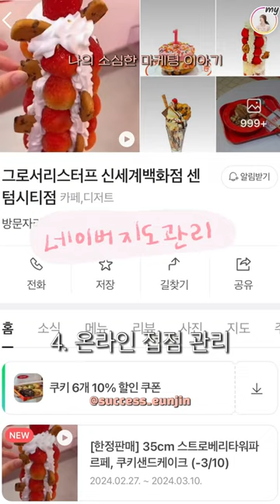백화점 입점 브랜드, 매출 높인 5가지 팁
백화점 입점 브랜드는 어떻게 마케팅을 할까 📈

소품샵, 카페, 파르페, 쿠키,
파스텔톤, 키치함, 원색 •••
가진게 많은 브랜드라 어려웠던

브랜드를 정의하는 건 아직도 ing지만,

그간 매출을 높이기 위해 해왔던
몇 가지 방법들을 풀어봅니다 😄

1. 유동인구 활용하기

백화점이다보니 유동인구가 많았고,
이 유동인구를 잡기 위해
카운터 공간을 개선했습니다.

멀리서도 눈에 띌 수 있는 스탠드형 롤리팝거치대를 두고,
디저트 + 선물 구매하며 같이 사기 좋은
초들을 카운터쪽으로 옮겼어요.

또 쇼핑하며 먹기 좋은 쿠키 + 아메 세트를 만들었어요. 😄

2. 객단가 높이기

몇 개 이상 구매 시 박스포장
말하지 않으면 몰라요 .. 👉🏻👈🏻

쿠키 6개 이상 구매하면
무료 포장 가능하다는 걸
박스와 함께
쿠키 매대 위에 표기해두었어요.

3. 제품 캡션 추가하기

판매 중인 제품들의 장점들을 콕콕 찾아서
캡션들을 적어두었어요.
그냥 제품만 보면 그 장점을 알 수가 없으니까요!

EX. 멜로팝 시리얼 : 시리얼에서 마시멜로만 골라 먹는 사람 모여라!
마시멜로 덕후를 위한 시리얼

4. 온라인 노출 늘리기

공식 계정에 꾸준히 릴스를 올렸고,

네이버 지도도 꾸준히 업데이트하고,
지도에서 제공하는 모든 것들을 추가했어요. ✌🏻

5. 마지막은 .. 바로 인스타그래머블한 메뉴 개발!

앞에 모든 걸 다한다고 해도
결국 사람들이 찾아올 이유를 제공하지 않았다면
별 성과가 없었을 것 같아요.

꾸준히 새로운 메뉴를 개발하시고
빠르게 적용하시는
대표님이 있어서 (진짜 대단하심..)
바이럴이 잘 될 수 있었어요.

딸기 파르페는 릴스 94만 뷰를 넘었고,
인플루언서 분들이 자발적으로 리뷰를 남겨주셨고요.
(그 중 400만뷰 릴스도 있었어요 🫣)

최근 새로만든 스트로베리타워 또한
비주얼이 어마어마하다보니
지역 파워페이지에서 찍으러 오시고,
자연스럽게 올라오더라고요 .

꾸준히 새로움을 주는 브랜드와
함께 일할 수 있어 참 감사하네요. 🤍

여기 대표님은 좋은 재료를, 예쁘게 쓰셔서 메뉴들도
다 예쁘고 맛있어요. 🫣
특히 딸기파르페는 비주얼도 마음에 쏙 들지만
정말 맛있습니다. 꼭 드셔보시길 !
(신세계 백화점 센텀시티점에 입점해있어요오)